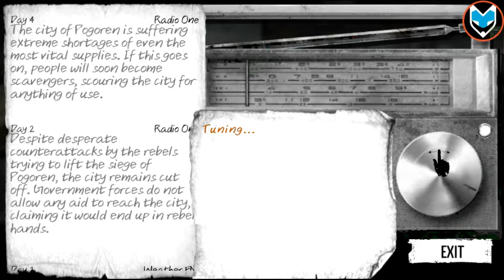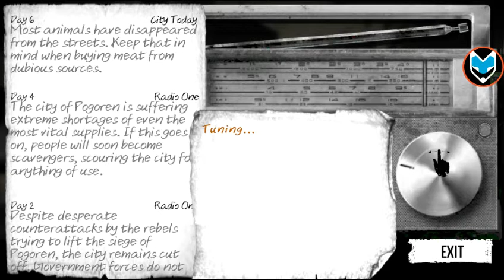This War of Mine (Season 2 Part 6)